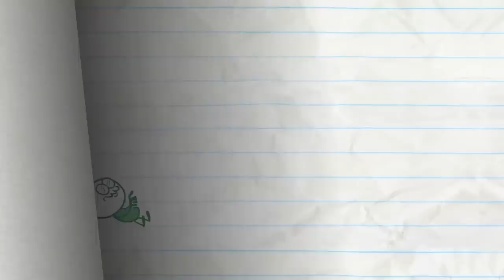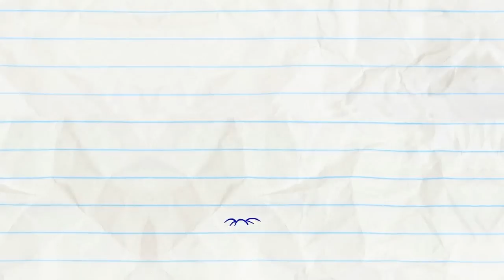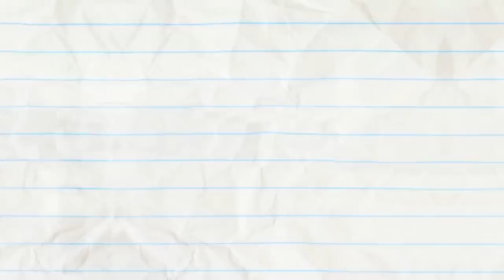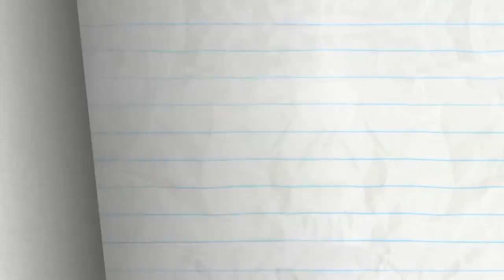"Dumb and Dumberbell" | Pencilmation Cartoons!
Episodes in this compilation:

0:00 - DUMB AND DUMBERBELL

1:35 - MOUNT ADJUSTMORE
Have you ever wondered how Mount Rushmore was made? Allow Pencilmate to show you the true history behind the landmark!

4:57 - A HARD ACT TO SWALLOW

7:16 - RIGHT BACK ACHOO

9:35 - DROWN TO BUSINESS

13:26 - PASTA LA VISTA, BABY!

15:53 - REMOTE CONTROLLED

18:12 - CAN YOU TAILOR ME HIGHER
Mini Mate opens his store for his friends!

20:43 - LOSS OF CONTROL
Pencilmate can't reach his remote control!

22:33 - THE GRAPES OF MATH

25:01 - PENCILMATING CALL

28:18 - FOUL TIP

30:56 - NO SUBSTITUTIONS
Pencil leaves for vacation! Who will fill in?

34:27 - PICK UP THE PASTRY

37:29 - CONFLICT OF INTERNET

39:51 - CRUISIN FOR A BRUISIN

42:45 - MAN OF THE FLOWER

44:41 - IF LOOKS COULD GRILL

47:10 - LIGHTS CAMOFLAGE ACTION

50:01 - BATTLE OF THE EMOJIMA
Pencilmate gets the coolest new tech... An EMOJI gun!

54:02 - GOLD HABITS DIE HARD

56:30 - PAIN IN MY BUNSEN